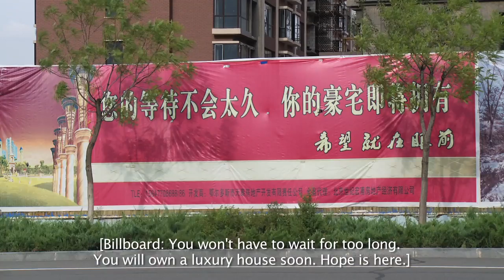IDFA2015 Best Newcomer Feature, The Land of Many Palaces - Adam James Smith & Song Ting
BEST NEWCOMER FEATURE (2015)

“The Land of Many Palaces”
Directed by Adam James Smith & Song Ting

In Ordos, China, thousands of farmers are being relocated into a new city under a government plan to modernize the region. “The Land of Many Palaces” follows a government official whose job is to convince these farmers that their lives will be better off in the city, and a farmer in one of the last remaining villages in the region who is pressured to move. The film explores a process that will take shape on an enormous scale across China, since the central government announced plans to relocate 250 million farmers to cities across the nation over the next 20 years.

If you are interested in screening The Land of Many Palaces at a conference or workshop, or if you’d like to invite directors to your campus to speak about the film, please contact .

Universities, high schools, public libraries, community groups, museums and other institutions can order an “Educational DVD”. For individuals, “Home Use” DVD’s will be available from Spring 2016.  For more information please visit:

“The Land of Many Palaces” was a winning documentary at the IAFOR Documentary Film Award & Festival, held annually in Kobe, Japan. “The Land of Many Palaces” is currently on an international screening tour at IAFOR academic conferences being held in Japan, USA, UK, UAE, and Spain.